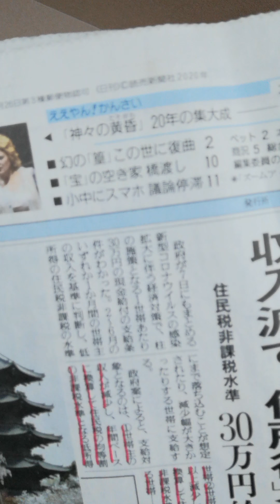中学生に向けて撮ってみた❗この機会に新聞を使ってリテラシーを上げてもっと自由に生きよう♪(前編)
先生がいなくても、自ら進んで勉強をし、自分の段取りで勉強をすることで、世の中を生きて行くために。読売新聞